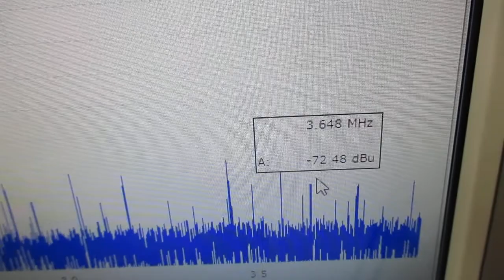小型ポンプを利用した「流水式超音波制御技術」 ultrasonic-labo